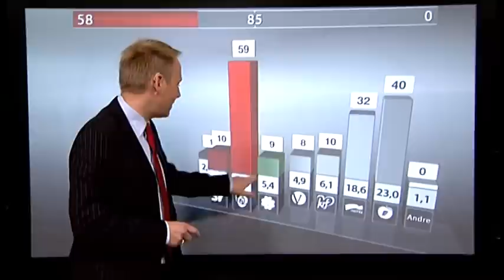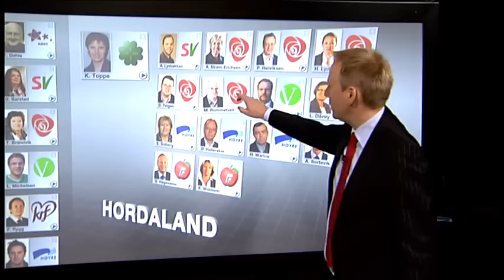Gallup by multitouch TV 2 Norway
In the week running up to Norway's 2009 general election, news anchor Kjetil H. Dale used a multitouch screen to present daily polls on The Evening News. Based on the numbers a new candidate would each night be thrown off the screen. The multitouch screen from Perceptive Pixel is similar to the ones used by CNN. The programming is done by TV 2 on the VizArtist plattform.